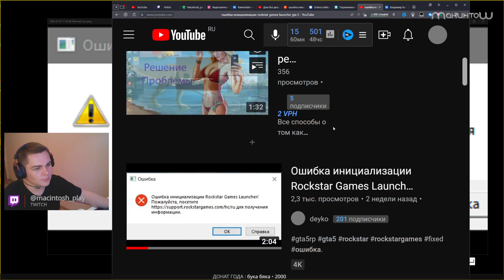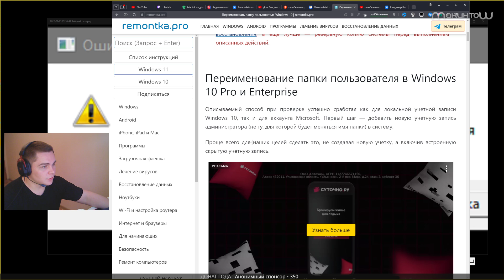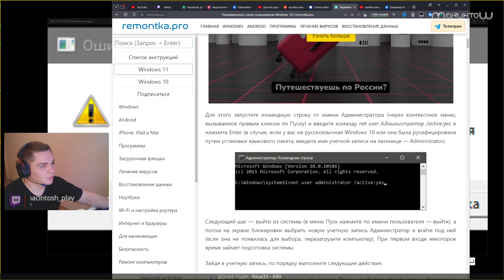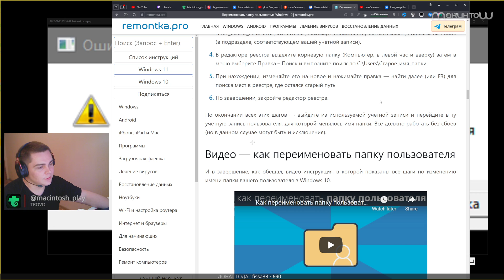ОШИБКА ИНИЦИАЛИЗАЦИИ Rockstar Games Launcher GTA 5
Команда активации учетной записи Администратора :
Вкл - *net user Администратор /active:yes*
Выкл - *net user Администратор /active:no*

Нажмите клавиши Win+R на клавиатуре и введите regedit в окно выполнить, нажмите «Ок». Откроется редактор реестра.
В редакторе реестра перейдите к разделу HKEY_LOCAL_MACHINE\ SOFTWARE\ Microsoft\ Windows NT\ CurrentVersion\ ProfileList